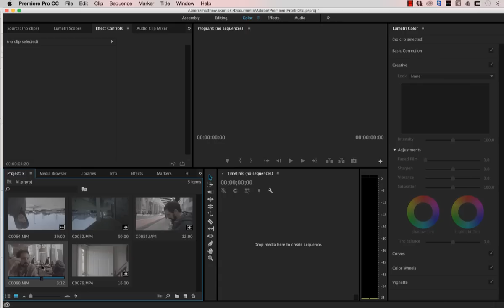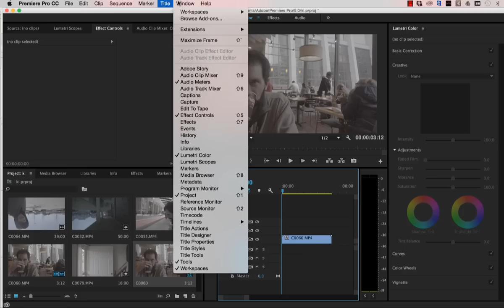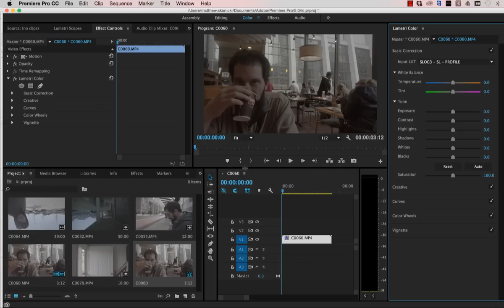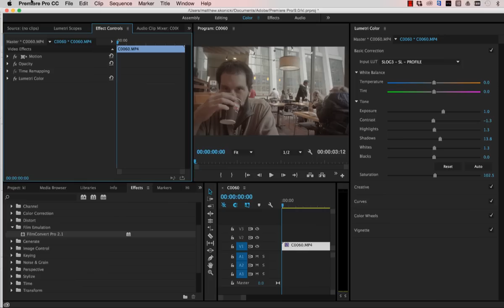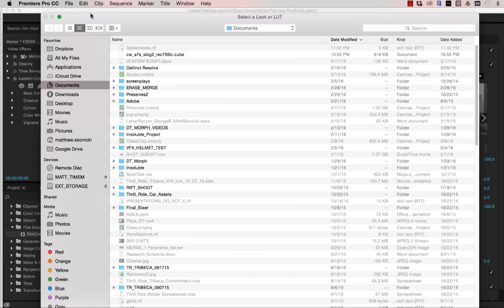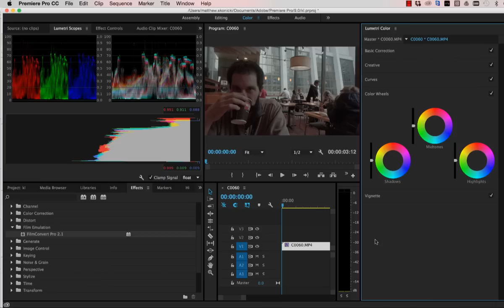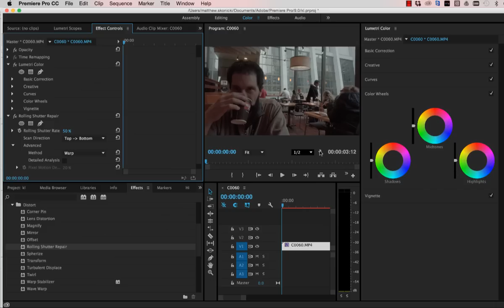How to Grade Sony A6300 (Slog2/3) in Premiere CC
Even a single dollar helps :)

KNEE = TOE (Sorry, it was a late night)

In this tutorial I demonstrate how to use Lumetri (already inside Premiere CC) to convert SLOG 2 and 3 footage shot on the Sony A6300 in Premiere CC for grading purposes.

Here is the link for a favorite LUT (SLOG2 ONLY) by Casey Wilson (.cube file) that can be used in Premiere to get a professional fast graded look WITH GOOD SKIN TONES!!!
Use it as a starting point and tweak the grade in Lumetri.

Any questions, just chat below and I’ll get back to you :)

Matt.

Your early Christmas List for A6300 Add ONS:

Ronin M- (Gimbal I use)

Case for Ronin M -(Doesn’t come with it)

Variable ND Fotodiox Sony E to Canon EF SMART adapter-
(Buy this for ND and adapt to Canon EF lenses and still have electonic control)

Beholder DS1 - (Cheap Gimbal but awesome)

Rode Wireless Mic- (For wireless mic recording)

Atomos Ninja Assassin (We use this as a monitor on ronin M and to get 4:2:2 when we need it)-

Metabones Speedbooster E to EF
(Get your APC A6300 to full frame and get an extra stop of light!!!)
(And adapt to Canon EF Lenses)